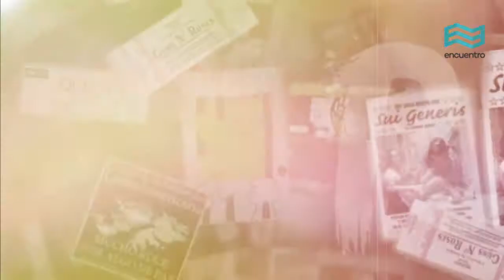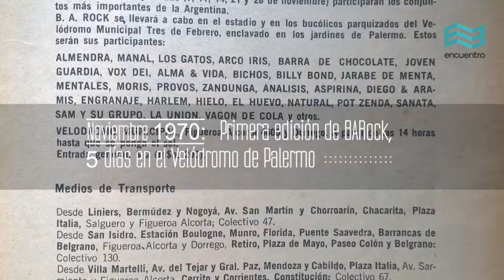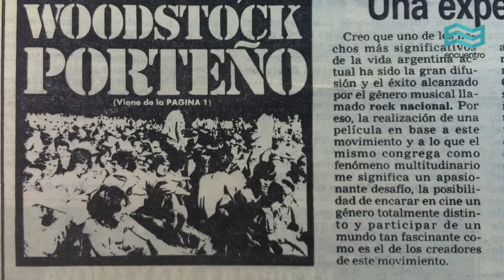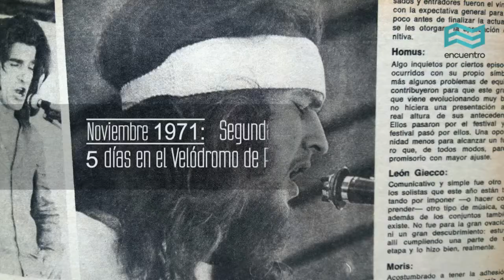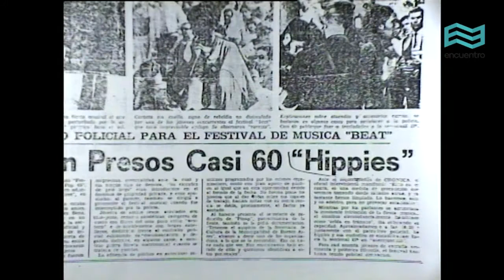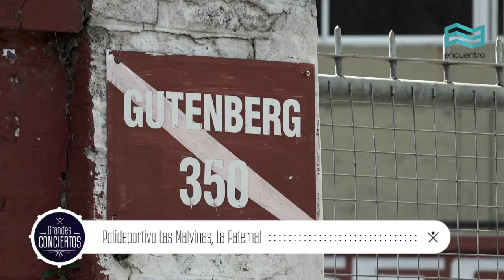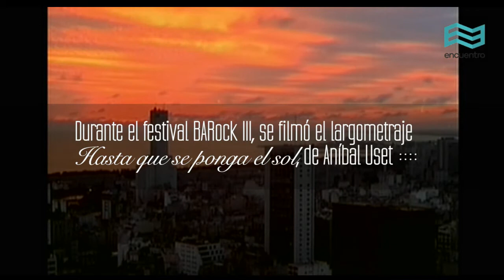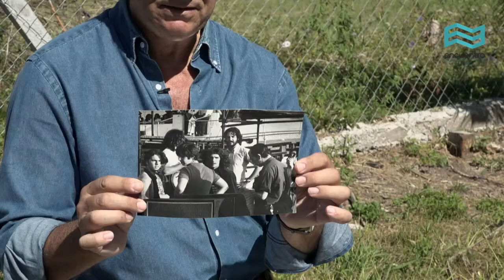Grandes Conciertos: B.A. Rock (capítulo completo) - Canal Encuentro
La historia de conciertos que marcaron grandes hitos dentro de la música joven, su contexto político y social, su desarrollo y el impacto que generaron en la sociedad argentina. Relatados por sus protagonistas, revivimos la atmósfera que rodeaba a estos eventos que nos modificaron culturalmente.